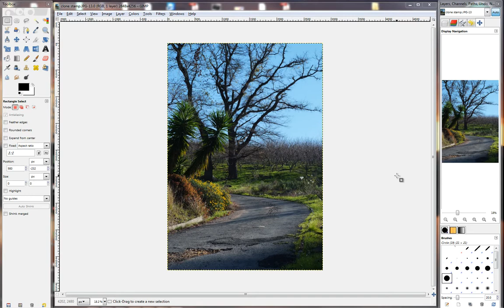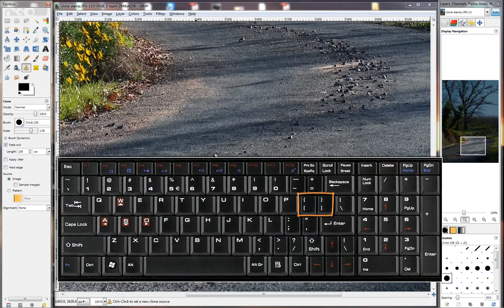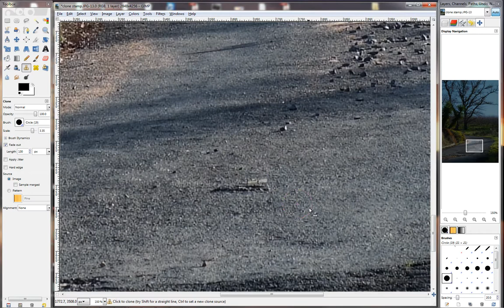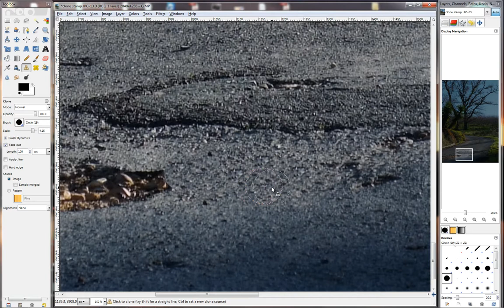Gimp - Lesson 10 - Clone Tool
In this video we explore the clone tool on Gimp.